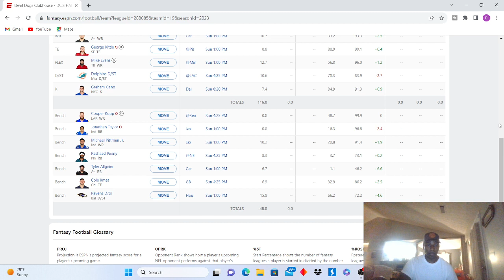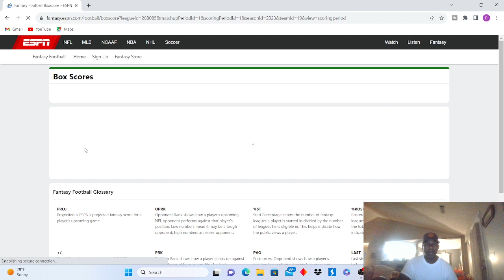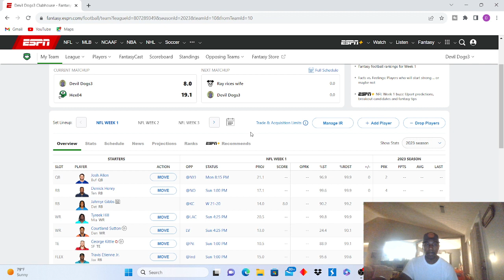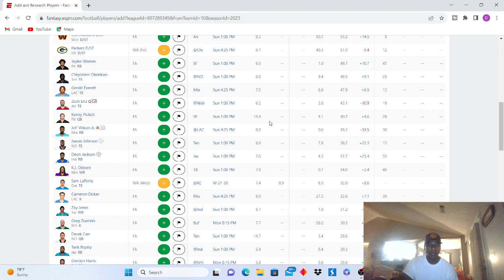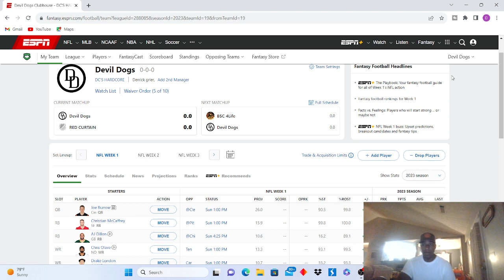Thursday Night, week one of fantasy football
Week one of fantasy football is here, the road to the championship starts now.